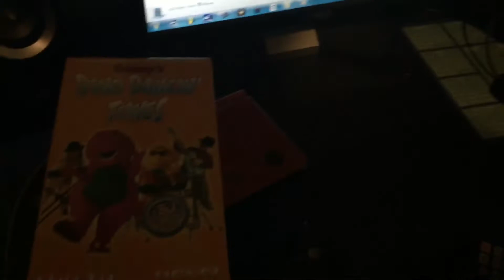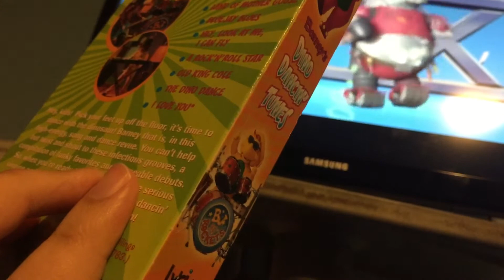Barney’s Dino Dancin’ Tunes VHS Tape Watches The THX Tex Logo